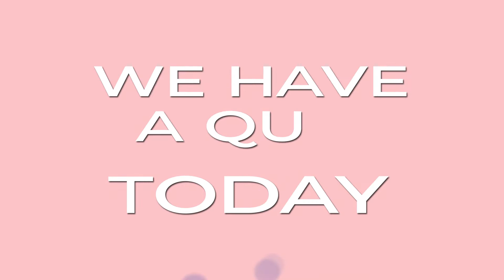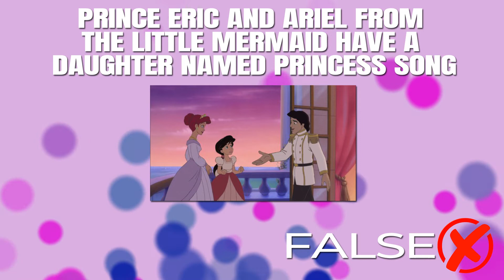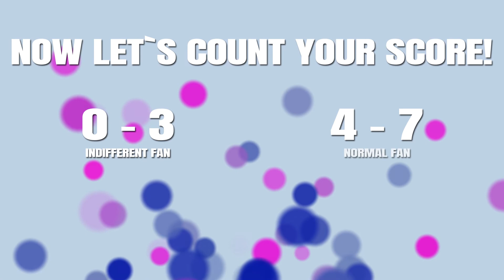TRUE or FALSE Disney Edition - Only real fans could answer right!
Here you will find exciting quizzes for kids and adults. Our videos will brighten up your party! And with them you can teach children:
- what,
- when,
- why,
- And more!

Your Smart and Curious team.